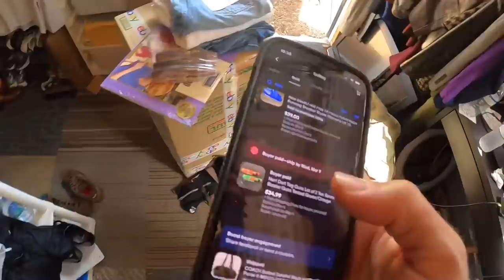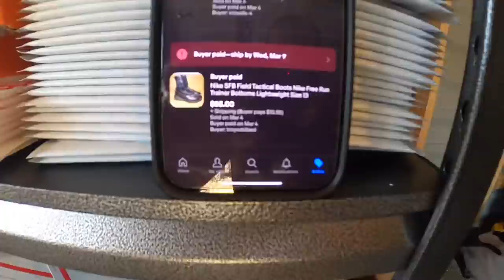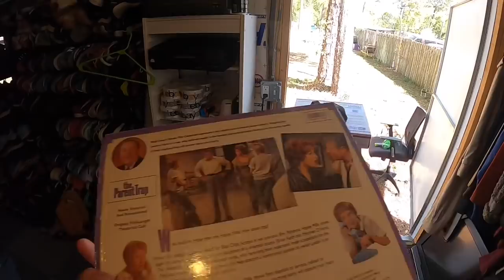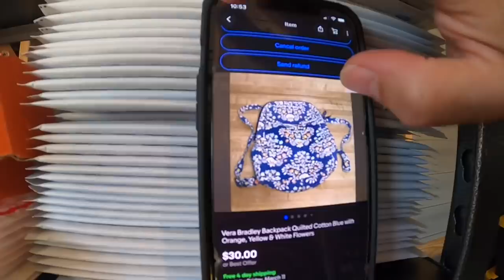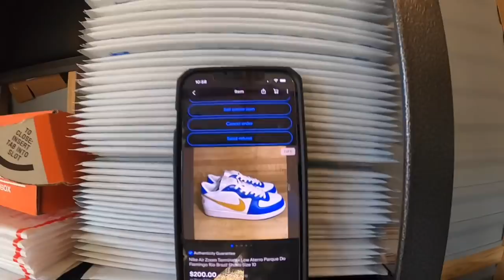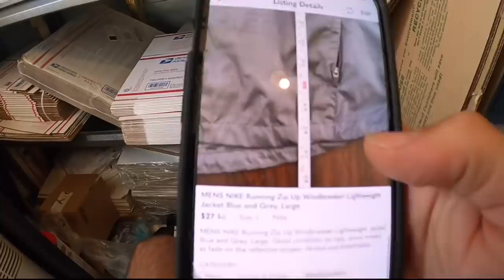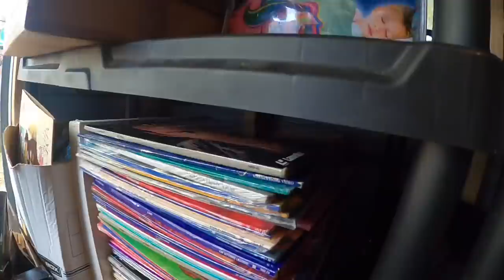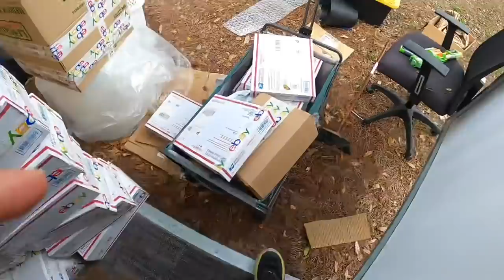My BEST Weekend Of Sales Ever!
Hard work pays off! Check out what sold and see how much we made this weekend Friday-Sunday!